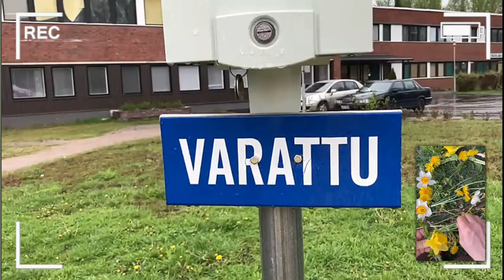Neiti Kevät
Karstulan kouluväki levittäytyi keväällä 2021 kuin voikukat pitkin kylää. Opepändi keräsi kuitenkin kukat yhdeksi seppeleeksi ja sai Neiti Kevään svengaamaan kohti kesälaitumia.
[alkuperäinen: Sir Elwoodin Hiljaiset Värit]